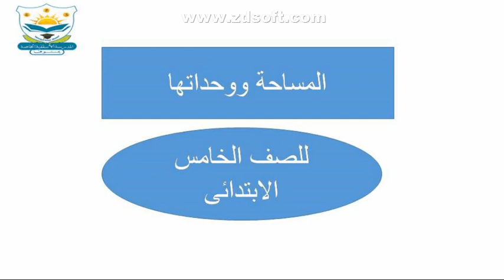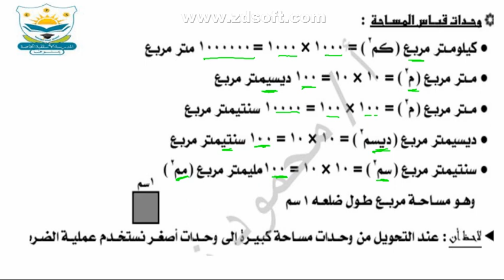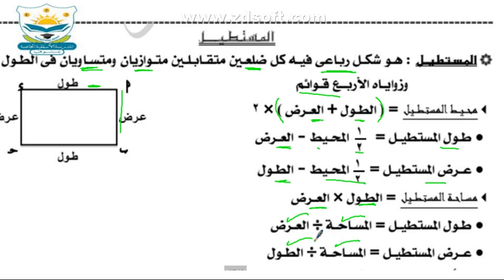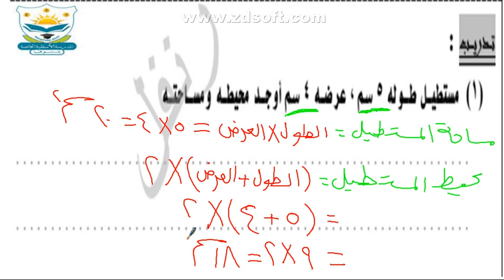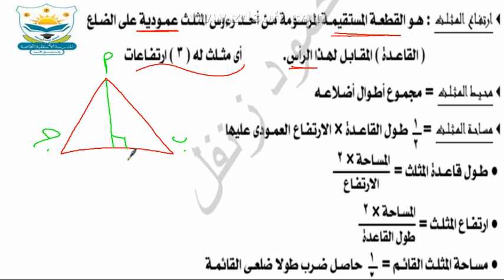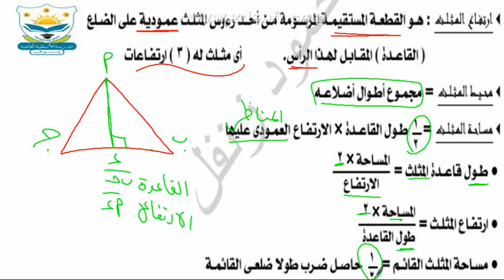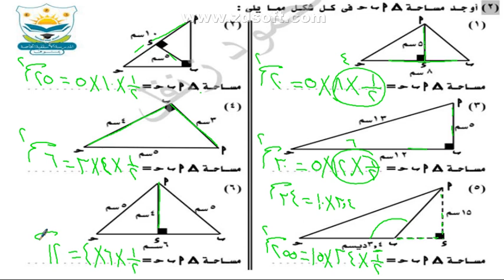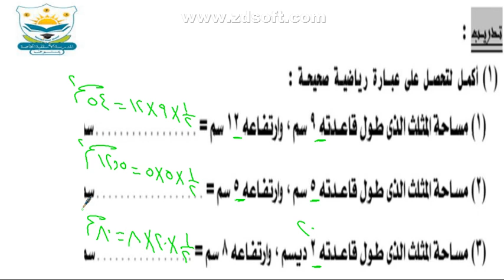المساحة ووحداتها 5أ رياضيات أ.محمود زنفل